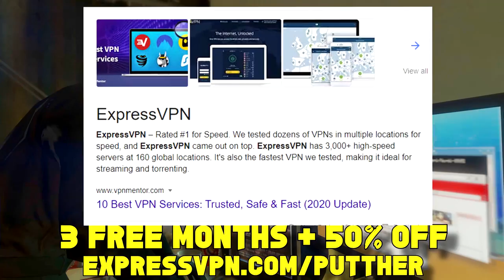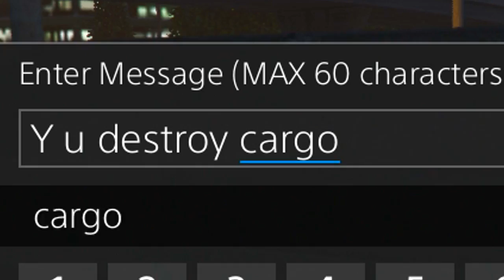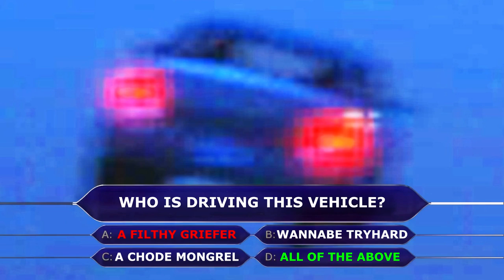Hunter Griefer Claims I Got No "Gun Game" But Gets HUMILIATED on GTA 5 Online (Ragequit)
Just another griefer tryhard on GTA 5 Online thinking they own the lobby.

🛒 MERCHANDISE!

• Moneymaking guides
• Top 10 GTA Guides
• Shopify
• Print on Demand